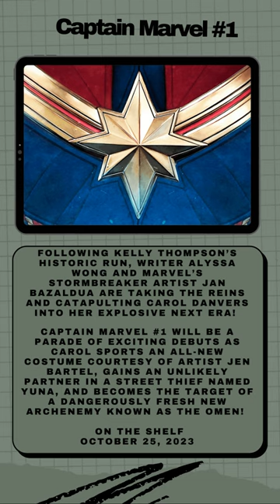Marvel Comics Give Us A Look At Captain Marvel #1 New Variant Covers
Today we take a look at the new variant covers for Captain Marvel #1 which will be ON THE SHELF on October 25, 2023.

Following Kelly Thompson’s historic run, writer Alyssa Wong and Marvel’s Stormbreaker artist Jan Bazaldua are taking the reins and catapulting Carol Danvers into her explosive next era! October’s CAPTAIN MARVEL #1 will be a parade of exciting debuts as Carol sports an all-new costume courtesy of artist Jen Bartel, gains an unlikely partner in a street thief named Yuna, and becomes the target of a dangerously fresh new archenemy known as the Omen! The pulse-pounding first issue kicks off a saga packed with cosmic repercussions as a reality-devouring entity known as the Undone realizes that Captain Marvel is the only hero powerful enough to stop it from annihilating Earth. In the opening arc, witness the Undone’s bold plan to take Carol off the board and how it unleashes chaos for Captain Marvel, Yuna, and the entire Marvel Universe!

Fans looking forward to CAPTAIN MARVEL #1 will have an array of dazzling covers to choose from. Check out all nine now, including newly revealed pieces from superstars like Jen Bartel, Joshua “Sway” Swaby, John Tyler Christopher, and more!

"I'm so excited to be writing Captain Marvel!” Wong said. “Carol is such an iconic character with a rich history, and I can't wait to add to her story. It's an honor to work with Jan and I hope everyone enjoys what we've got coming!"

"Captain Marvel is one of my favorite female characters, that's why I'm very excited to draw her,” Bazaldua added. “I have always seen her as a very self-confident woman with nothing she cannot face, and not just because she has superpowers, but because she has inner strength. That’s what I really enjoy about her and why I really appreciate this opportunity!"

🔌Equipment Used:

Mac Mini

Key Board: